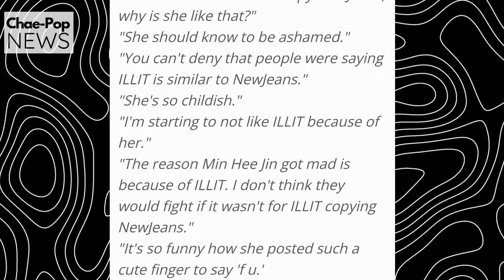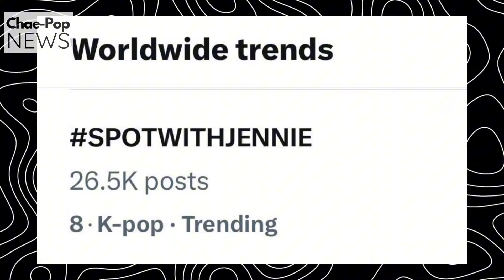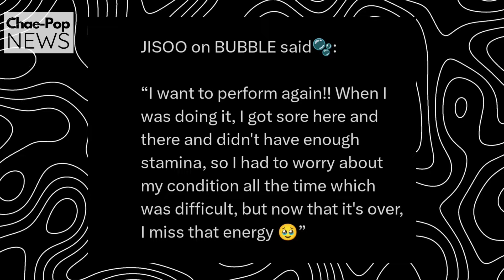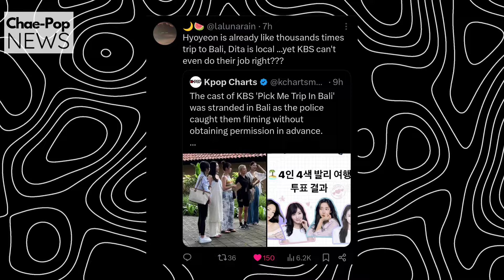Yeonjun want Big Hit out from Hybe? Dita & Pick Me Trip cast detained in Bali, XIN tour coming soon?